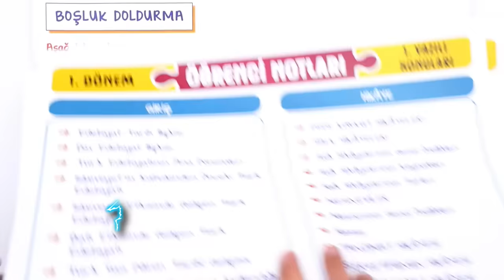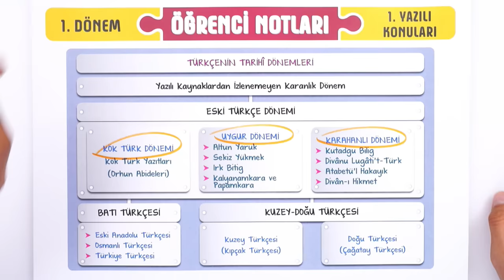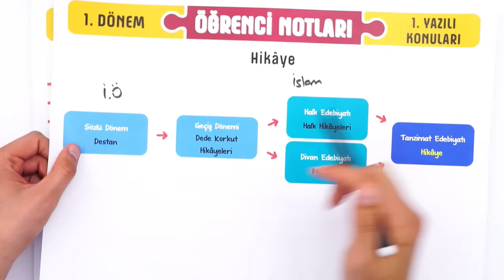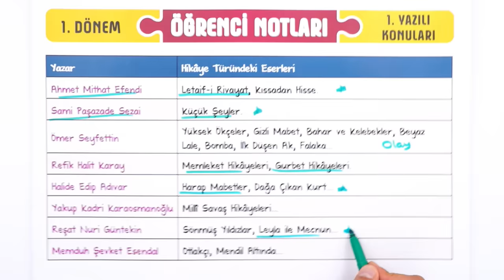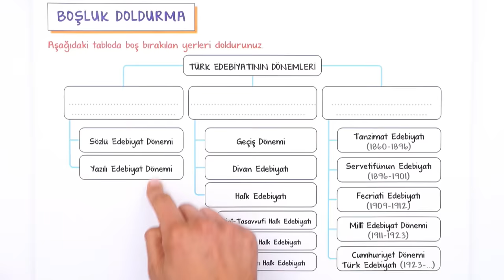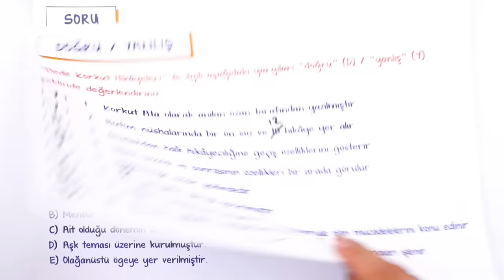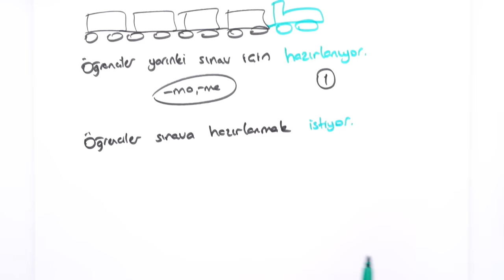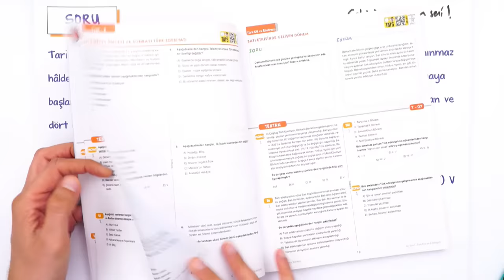10.Sınıf Edebiyat 1.Dönem 1.Yazılıya Hazırlık 📑 #2023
Yazılıkampı boyunca 10ınıf derslerinde bilmen gerekenlerin olduğu mükemmel yazılı provası ile karşınızdayız! Edebiyat sınavına girmeden önce mutlaka yazılı hazırlık videosunu izlemelisin. Ayrıca videonun PDF'sini indirmeyi de unutma.😉🚀

Buralar Çok Önemli! : 00:00
Türk Edebiyatının Dönemlere Ayrılmasındaki Ölçütler: 02:02
Türk Edebiyatının Dönemleri: 02:48
Türkçenin Tarihi Dönemleri: 03:39
Hikaye: 05:45
Yazılı Provası: 15:40
Fiilimsi: 26:29